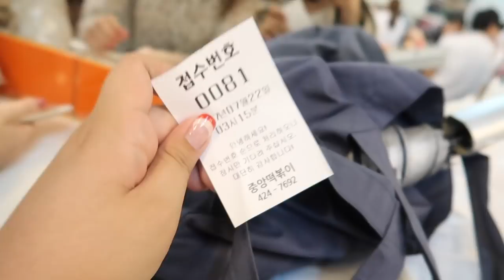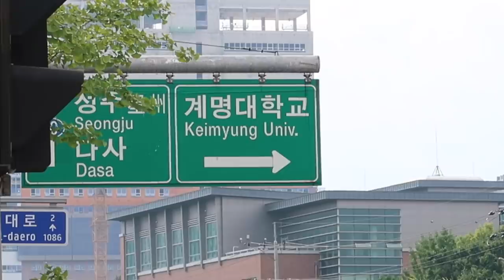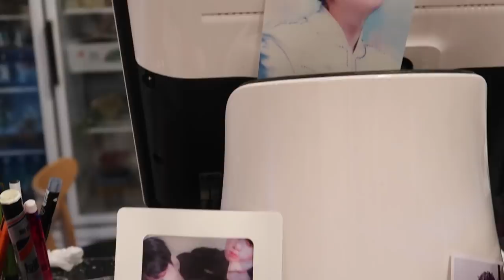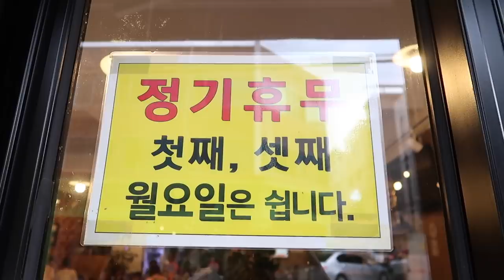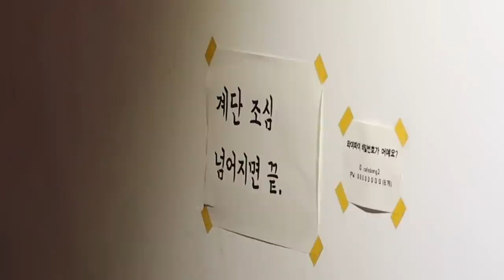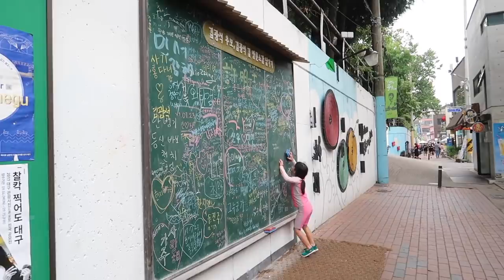[ENG CC] เที่ยวแทกู เมืองที่ร้อนที่สุดในเกาหลี & ไปร้านชูก้า BTS ~ | jaysbabyfood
ฮัลโหล่วววทุกคน
วันนี้พาไปเที่ยวแทกู หนึ่งในเมืองใหญ่ของเกาหลี
อาหารอร่อยเยอะมากกกก
อยากอยู่ต่ออีกสักหนึ่งอาทิตย์ Y_Y

และ...ในที่สุด!
คลิปที่ถูกขอมามากที่สุดดดดดด
“อะไรก็ได้ที่เกี่ยวกับ BTS!!!”
พาไปกินร้านพี่ก้ามาาาา ไปดูเล้ยย